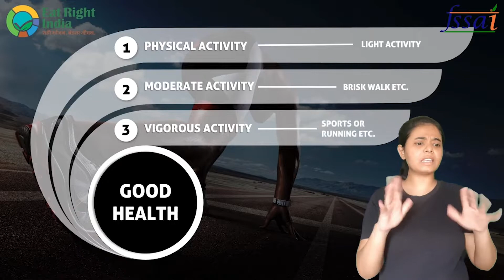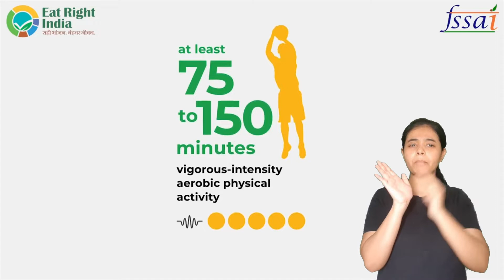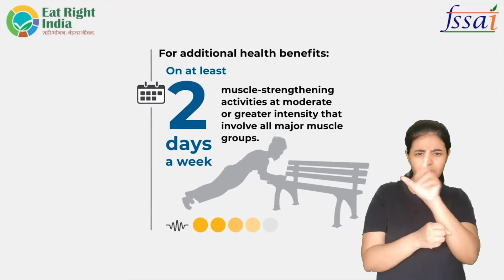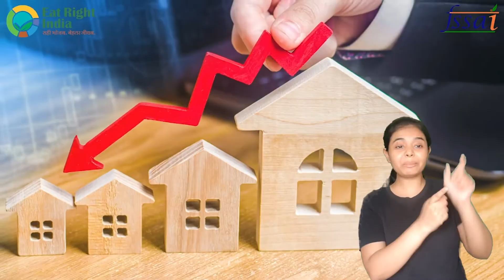Basic course 1